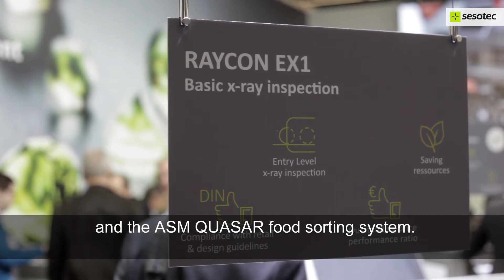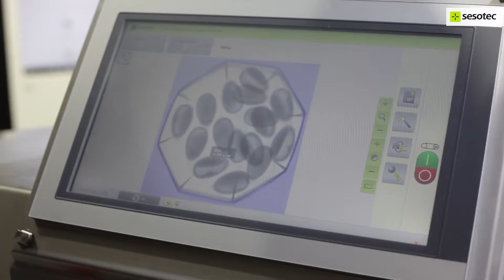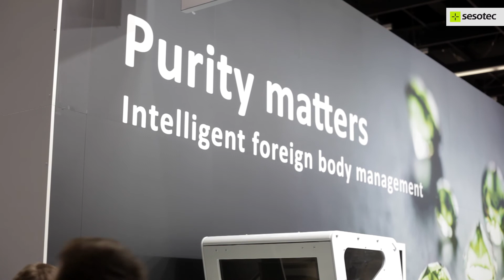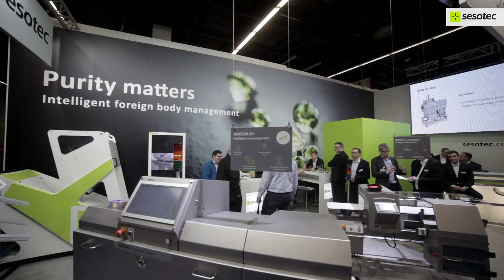Sesotec at Anuga FoodTec 2018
At the Anuga FoodTec, the world's leading trade fair for the food and beverage industry in Cologne, Sesotec GmbH presented intelligent, long-lived and robust contaminant inspection and sorting systems for the industry.

As trade fair highlight Sesotec GmbH presented the completely new developed  RAYCON D+
X-ray inspection system to trade visitors. With the intelligent power management software of the  RAYCON D+ system Sesotec sets new standards not only with respect to detection accuracy, application flexibility, and ease of operation, but also with respect to the long service life of the X-ray tube. The automatic adaptation of the X-ray power to the product, and the Edge Filter that automatically detects the edge e.g. of packagings, both minimise the frequency of false rejects and of wasted products.